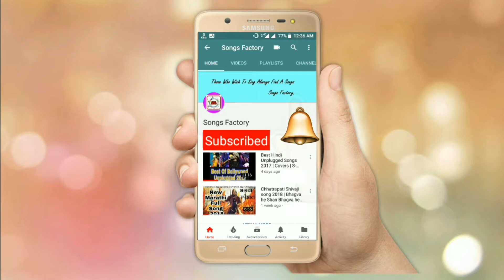Mere Samne Wali Khidki Mein | Unplugged Cover By Karan Nawani | Songs Factory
Hello Friends ,
Presenting Unplugged soulful rendition :
Mere Samane Wali Khidki Mein

Cover Song Credits:
SING &amp: KARAN NAWANI
COMPOSED BY : KARAN NAWANI
CINEMATOGRAPHY : SURAJ NEGI
COLORIST : SUMIT MAURYA

Original Song Credits:
Singer : Kishore Kumar
Music Director : R.D. Burman
Movie : Padosan (1968)
Label : Saregama